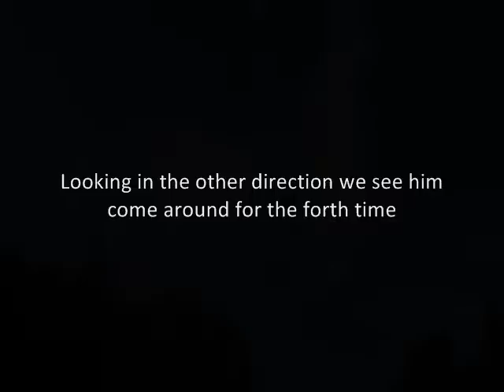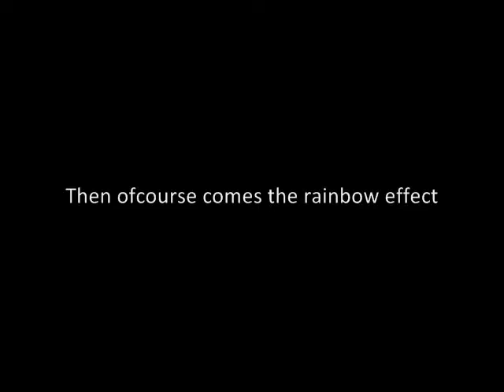10.14.14 Climate Mitigation